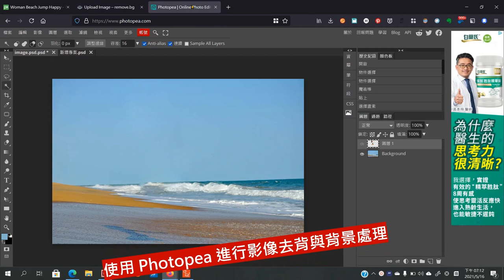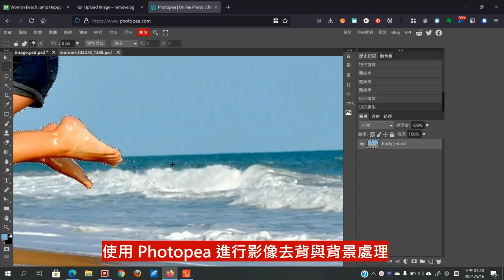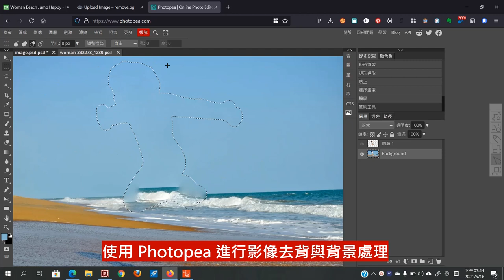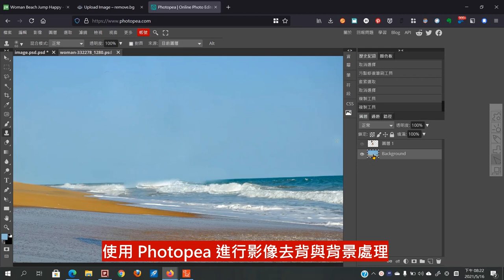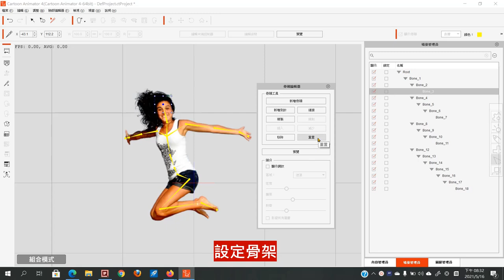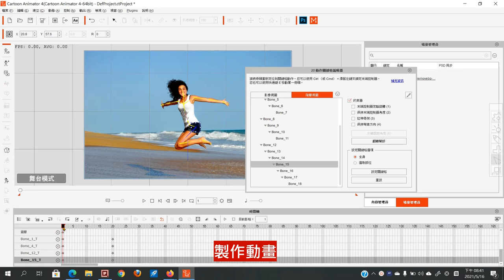G3 自由骨架演員不管正面、側面都可以玩玩看！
此影片為「Cartoon Animator 2D 卡通動畫輕鬆做：G3 自由骨架演員不管正面、側面都可以玩玩看！」教學文章中的影片，更多相關內容請參閱「述文老師學習網」